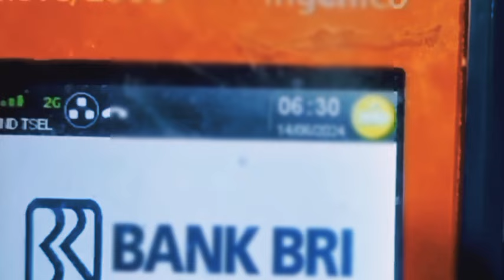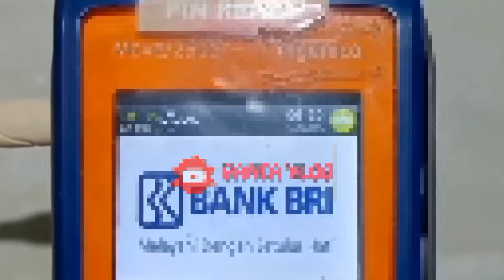ALHAMDULILAH..🤩❤️ INI BARU NYATA ASLI.?!? BLT MITIGASI 600 RB YG DITUNGGU INFO HARI INI KAMIS